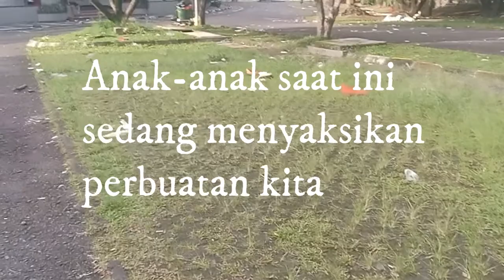Sampah Berserakan? Anda BertanggungJawab Akan 3 Hal Ini....!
Video ini menyoroti akan sikap kita yang suka membuang sampah sembarangan, terutama setiap menghadiri acara / event. Baik bagi panitia penyelenggara, pemilik acara, pengunjung dan semua pihak. Yuk mari jaga kebersihan dan keindahan lingkugan kita. Agar kita dapat mewariskan hikmat, akalbudi dan perilaku yang terhormat kepada keturunan kita nanti.

Saya mengajak kita semua untuk sama-sama bertanggungjawab akan ketiga hal ini:
Setiap Orang Harus Bertanggung Jawab dengan 3 Hal Ini:
1. Bertanggungjawab pada diri sendiri.
Jika anda ingin dipandang baik dan disegani, pikatlah hati orang dengan keindahan lingkunganmu.

2. Bertanggungjawab kepada orang lain.
Apa yang kau ingin diperbuat orang kepadamu, lakukanlah itu kepada orang lain. demikian juga dengan lingkungan sekitar.

3. Bertanggungjawab atas lingkungan sekitar.
Apa yang akan menjadi kekayaan dan kejayaan anak cucu, tidak lain adalah warisan lingkungan yang kita berikan kepada mereka hari ini.